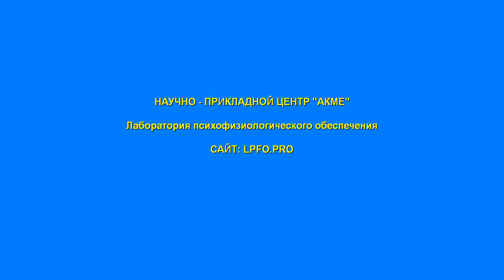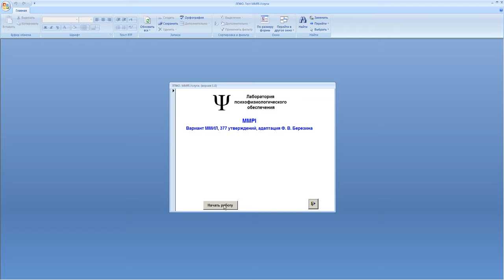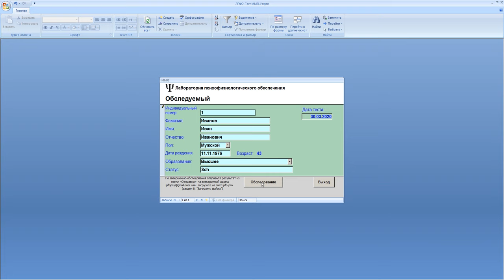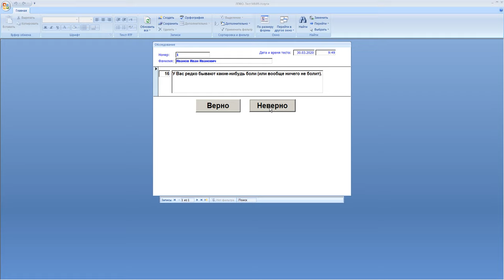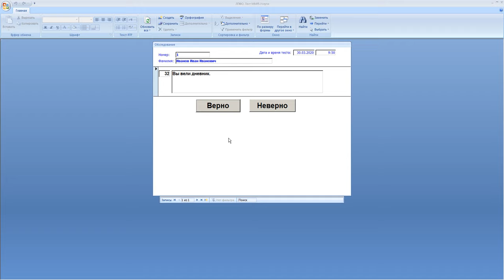Методика MMPI. Работа программы.